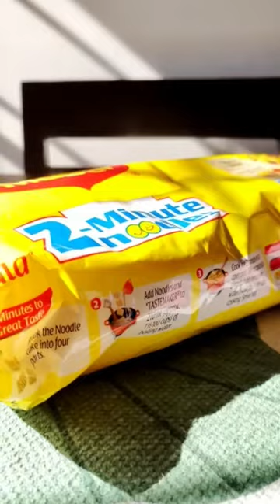Mushroom Maggie *15 minutes edition